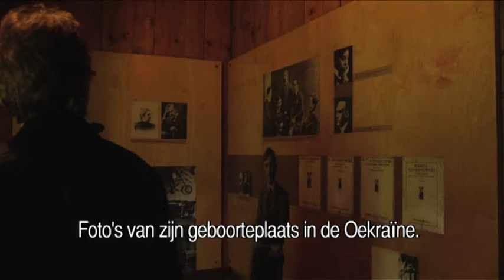NTR Podium: Preview docu over Szymanowski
Preview van de documentaire over het Stabat Mater van de Poolse componist Karol Szymanowksi dat vorig jaar werd uitgevoerd in de ZaterdagMatinee. Szymanowski schreef het stuk na het plotselinge overlijden van het dochtertje van zijn zus. Hij liet de Latijnse tekst van het Stabat Mater vertalen naar het Pools, om de tekst zo meer zeggingskracht te geven. Hans Haffmans reist af naar Polen en gaat in gesprek met de grote Szymanowski-kenner in Krakau. Vervolgens reist hij door naar het pittoreske Zakopane waar hij kennis maakt met de Poolse volksmuziek, die van grote invloed geweest op Szymanowski's muziek.
Uitzending bij NTR Podium: zondag 6 maart 2011, 13:00 NL2